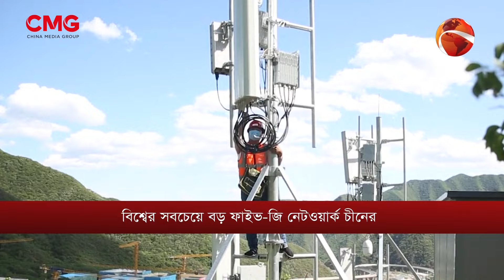বিশ্বের সবচেয়ে বড় ফাইভ জি নেটওয়ার্ক চীনের || CMG BANGLA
বিশ্বের সবচেয়ে বড় ফাইভ জি নেটওয়ার্ক চীনের

16A Shijingshan Road, Beijing, China. 100040